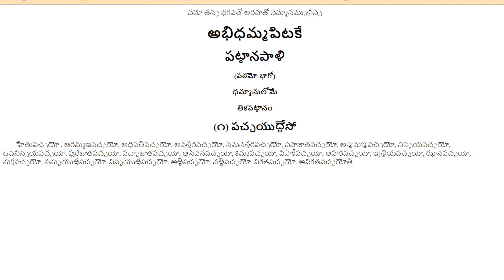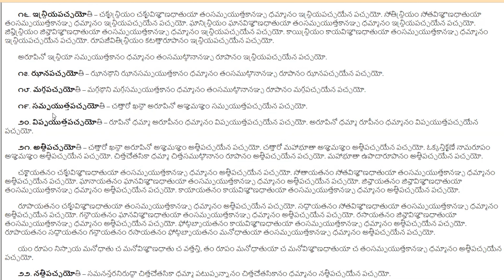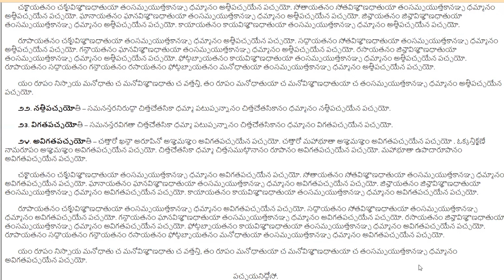తికపట్టానం పాళి ll Tikapatthana Pali chanting by Bhikkhu Siddhartha